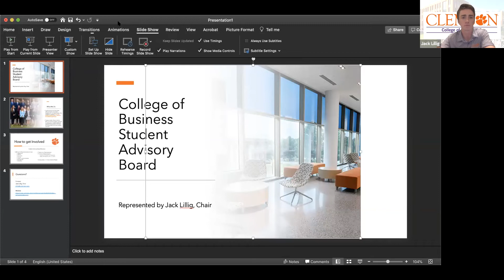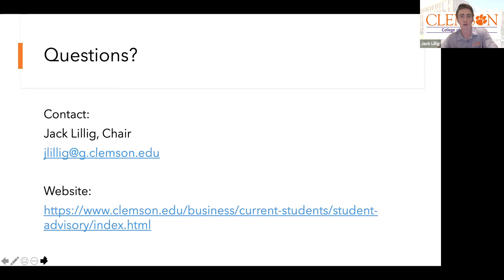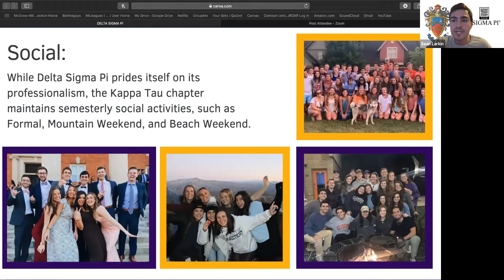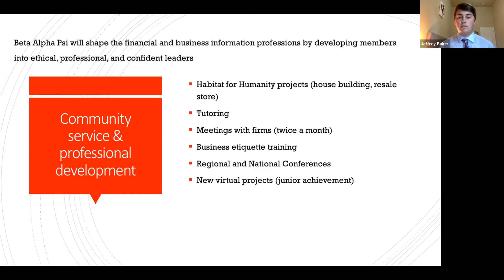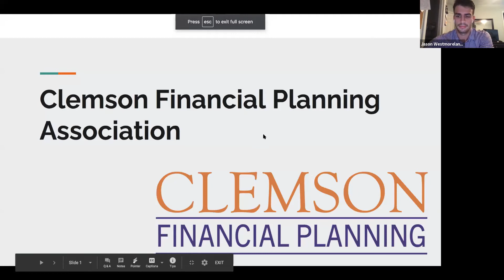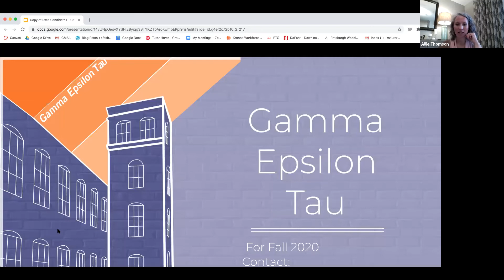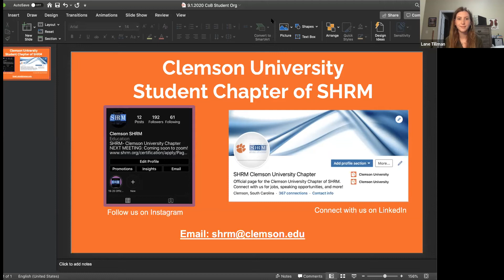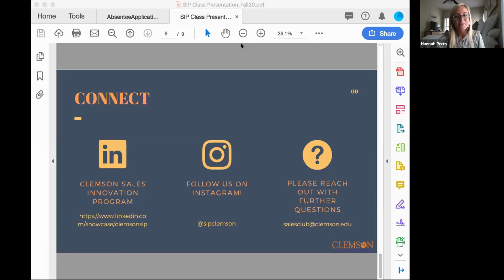Student Organization Night 2020 | Clemson University College of Business